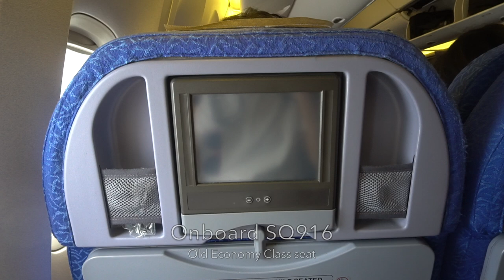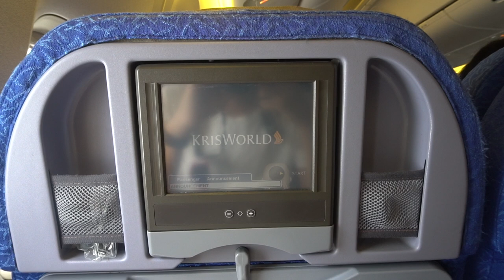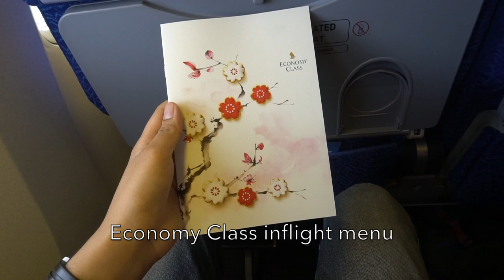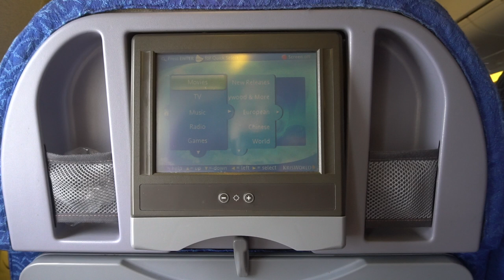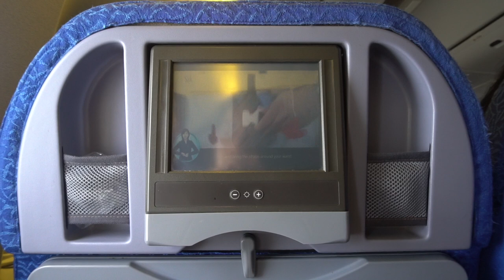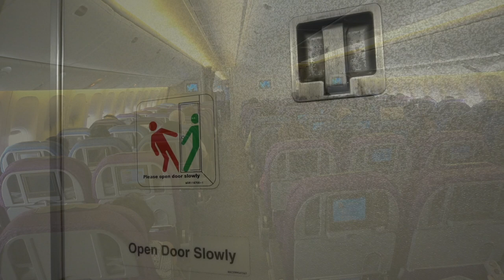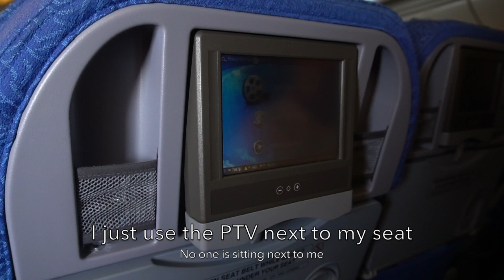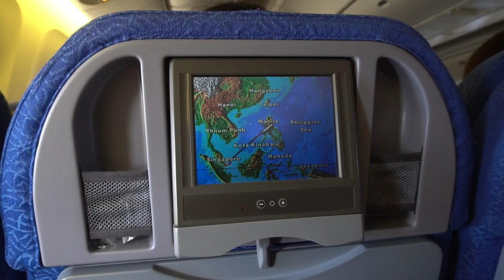🇸🇬🇵🇭 Singapore Airlines Valentine's Day Flight: SQ916 Singapore → Manila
A flight experience during Valentine's Day with Singapore Airlines.

A Valentine's Day flight turned out to be a romantic one as I got a surprise by Singapore Airlins itself which I think is unbelievable nowdays. The aircraft operating for SQ916 on that day is the unrefurbished Boeing 777-200ER and I thought that all the old seats are refurbished already. Also, another surprise is that the captain for this flight is a Filipino and he makes a Tagalog announcement which seemed to be rare on SQ flights.

Aside from that, it was a very memorable and enjoyable flight with Singapore Airlines on Valentine's Day.